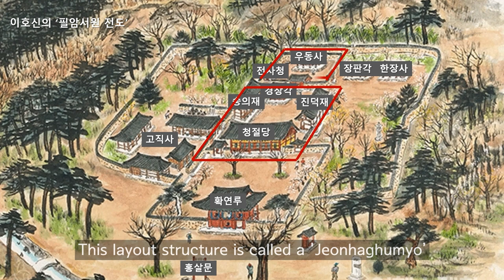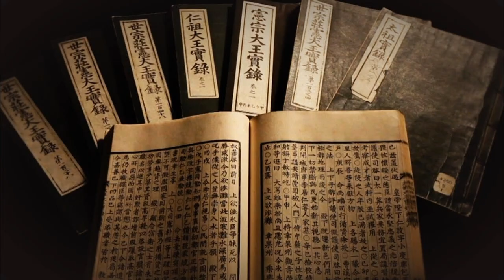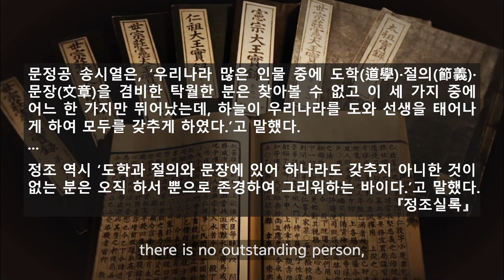Pilam Seowon is the pride of the Honam region | (5) Pilam Seowon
🧡'Seowon, Korean Neo-Confucian Academies', registered as a UNESCO World Heritage Site in July 2019, is an educational institution established in the Joseon Dynasty based on the philosophy of Neo-Confucianism.